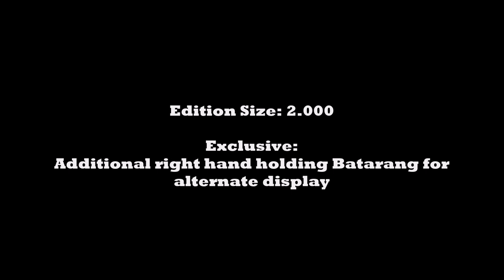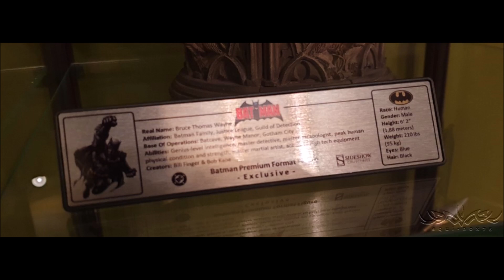[Sideshow Collectibles] DC Comics Batman Premium Format Figure Exclusive Edition Version ES 2.000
Sideshow Collectibles
DC Comics
Batman
Exclusive Edition
Premium Format Figure
Edition Size: 2.000
Exclusive:
Additional right hand holding Batarang for alternate display
Including custom made specs plaque
Including custom made leather cape

Link to Halimaw! Wonder Woman Full Mixed Media Premium Collectible Statue - Photoshoot pictures with model Melanie:

Link to Halimaw! Green Lantern Full Mixed Media Premium Collectible Statue - Making of:

Link to DC Direct Batman Statue:

Coming up

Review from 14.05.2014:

Bei der EX-Version gibt es neben der brachial genialen Base auch den gut trainierten Körper, das riesige Cape, die beiden Wechselköpfe und 2 Switch-Out-Hände dazu. Die Hand mit dem Battarang ist die exklusive Zugabe. Mit welcher SOH ich ihn letztendlich aufstellen werde habe ich bis heute nicht entschieden. Ansonsten ist wie immer alles wunderbar verpackt und verstaut, Brüche vom Versand dürften hier die Ausnahme geblieben sein.

Ganz zum Anfang direkt der große Dämpfer! Einigen mag das kein Dorn im Auge sein, andere wie mich stört dieser Fauxpas dann schon enorm. Der hängende Suit unter seinen Armen gefällt mir überhaupt nicht und ich kann es mir leider nicht schönreden. Gerade weil ich unentwegt darüber nachdenken muss wie ich diesen Mangel beheben kann. Ich werde zu gegebener Zeit doch mal etwas daran tun müssen, auch wenn ich Bammel davor habe. Wie konnte Sideshow nur so einen derben Fehler einbauen? Gerade in der Fertigung ist das leicht vermeidbar und dürfte nicht erheblich mehr kosten. Für die sind das wahrscheinlich nur zwei zusätzliche Handgriffe. Sei es drum, nun ist es passiert, schwups an der Qualitätssicherung vorbei und beim Sammler gelandet. Hier gibt es auch schnurstracks einen Punkt abgezogen, so ein Lapsus bei so einem wichtigen Char darf nicht vorkommen.

Die Muskeln sind deutlich zu erkennen und auch sonst ist das sculpting vom Allerfeinsten. Mehr kann sich ein Sammlerherz nicht wünschen. Der Höhepunkt sind noch nicht mal das Cape, welches superschön im Wind weht, nicht die Köpfe oder die toll ausgeformten Handschuhe oder Stiefel, sondern die Base. Hier komme ich aber gleich nochmal drauf zu sprechen. Alles in allem richtig tolle Arbeit und eigentlich einen Bonuspunkt wert, aber ich bin immer noch sauer wegen den Armhöhlen.

Sein Übriges tut die Bemalung die seine Akzente dort setzt wo sie hingehören. Viele bemängelten die zu dunkle Farbgebung des "Dreitagebarts", ich finde das aber alles andere als schlecht. Bruce muss tagsüber schließlich einen milliardenschweren Konzern führen und nachts hat er auch nicht sonderlich viel Zeit. Der Umhang ist grandios gemacht und hat einen echten Comiclook durch die Verwendung der blauen und schwarzen Farbnuancen. Scheinbar wurde auch der Stoff an einige stellen leicht koloriert um das Durchschimmern der Muskeln zusätzlich hervorzuheben.

Was die Pose angeht hätte ich glücklicher nicht sein können. Sie ist zwar wieder im fast typischen Captain Morgan Style gehalten, dennoch macht es hier in Kombination mit dem Gargoyle absolut Sinn und hat sich angeboten. Viel Gehirnschmalz haben die Künstler bei der Wahl bestimmt nicht rein gesteckt, was aber auch nicht von Nöten war.

Form, Farbe und Qualität der Base sind auf den Punkt gebracht. Das Teil sieht nicht nur aus wie ein Stück gemeißelter Stein, es fühlt sich auch fast genauso an. Richtig massiv, einfach klasse! Ich vermute mal, dass das Podest auch deshalb so massig ist, weil es Batman ansonsten nicht die notwendige Stabilität geben würde.

Mit einer edition size von weltweit 9500 zählt Batman zu den limitierten Statuen von denen es am meisten gibt. Von dieser ES sind aber "nur" 2000 Stück mit dem exklusiven Battarang ausgestattet, was für einen solchen Ausnahmecharakter nicht zu viel ist. Die 7500 Einheiten der regulären Ausführung sind meiner Meinung nach aber doch was sehr hoch gegriffen.

Das Potential für 10 Punkte wäre da gewesen, so gibt es von mir verdiente: 9/10.